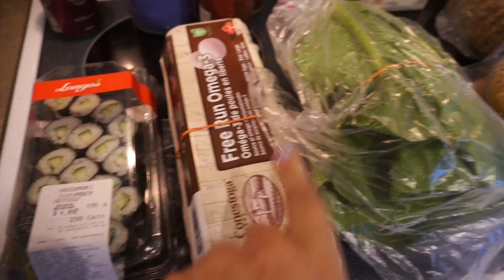UNI DAYS: the week before university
DESCRIPTION:
GETTING BACK INTO THE SWING OF THINGS
HERE’S MORE!